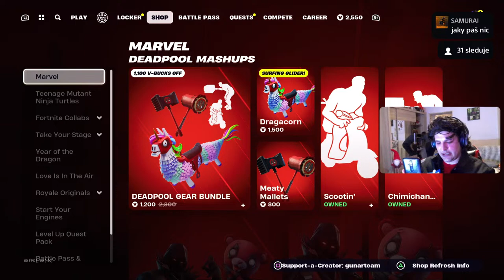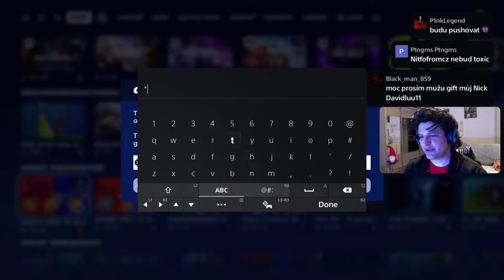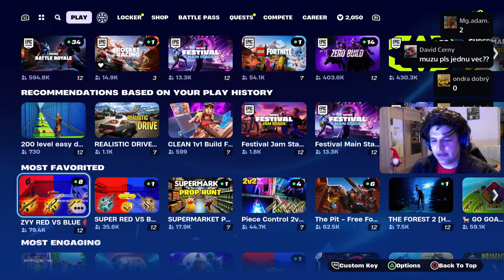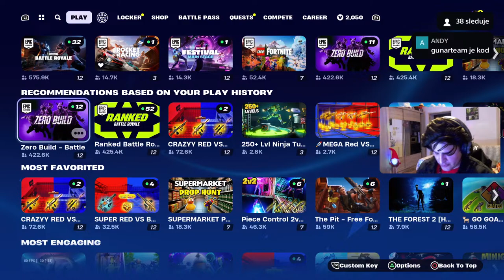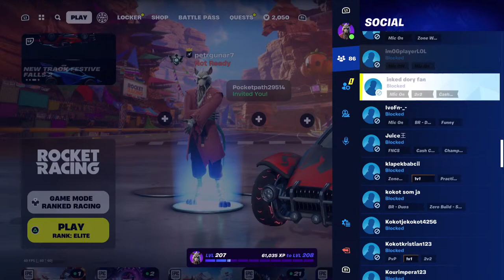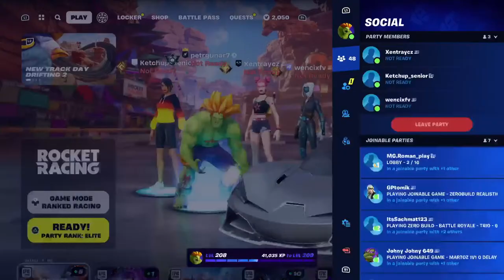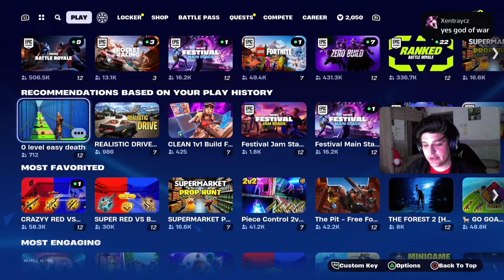🔴SPECIAL SOUTEZE v CUSTOMKACH aKOLO STESTI